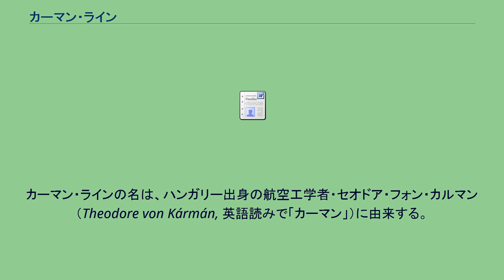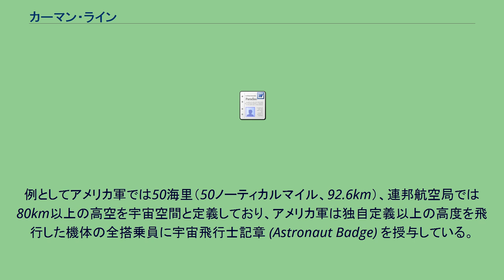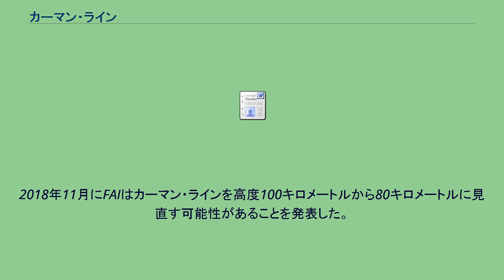カーマン・ライン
地球大気の鉛直構造（縮尺は無視） カーマン・ライン（英語: Kármán line）は、海抜高度100キロメートル（62.1マイル）に引かれた仮想のラインである。
国際航空連盟 (FAI) によって定められ、このラインを超えた先が宇宙空間、この高度以下は地球の大気圏と定義される。
この高度に達した人工物および人間が宇宙飛行を行ったと認定される。
カルマン線とも言う。
カーマン・ラインの名は、ハンガリー出身の航空工学者・セオドア・フォン・カルマン（Theodore von Kármán, 英語読みで「カーマン」）に由来する。
厳密には地球の大気圏に明確な縁はなく、大気圏は高度が上がるほど希薄になり、その層の重なりは様々な考え方で分類されている。
このため、宇宙空間との境界線については分類方法によって非常に異なるものが設定されている。
例としてアメリカ軍では50海里（50ノーティカルマイル、92.6km）、連邦航空局では80km以上の高空を宇宙空間と定義しており、アメリカ軍は独自定義以上の高度を飛行した機体の全搭乗員に宇宙飛行士記章 (Astronaut Badge) を授与している。
熱圏や外気圏をも地球の大気圏に含めるならば、宇宙空間との境界線は海抜高度1万キロメートルまで拡大する。
層の重なりについては右図も参照。
フォン・カルマンは、自重を支えるのに十分な揚力を得られるだけの大気がある高度をおよそ100キロメートルと算出した。
正確な高度は様々な変動要因により異なるが、工学的に一貫性を持たせるため、フォン・カルマンは100キロメートルを宇宙と地球との境界として定めることを提唱した。
このフォン・カルマンの案をFAIが採用したことから、カーマン・ラインは、世界記録や多くの条約で宇宙空間との境界線として使われるようになった。
前述したような計算では、科学的には前提の設定次第で100キロメートルでも80キロメートルでも大きな差は無い。
2018年11月にFAIはカーマン・ラインを高度100キロメートルから80キロメートルに見直す可能性があることを発表した。